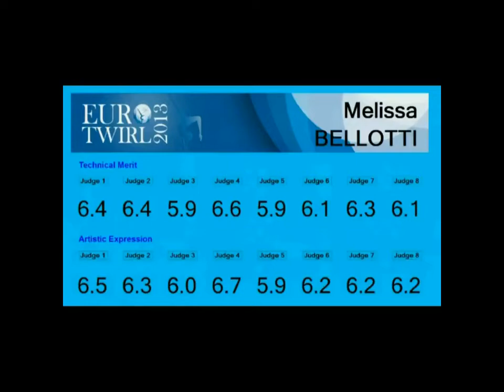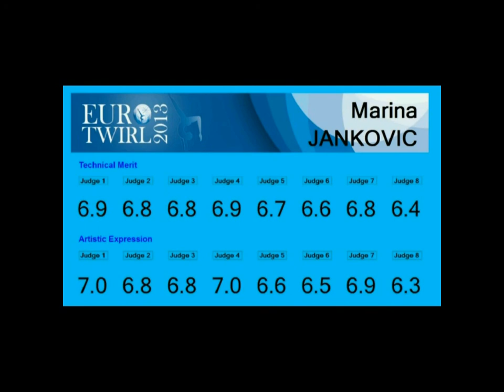EC 2013 - Final - Senior Women - 7 - Marina JANKOVIC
Championnat d'Europe de Twirling Bâton 2013
Helsinborg (Suède)
Catégorie Senior Women
7ème : Marina JANKOVIC